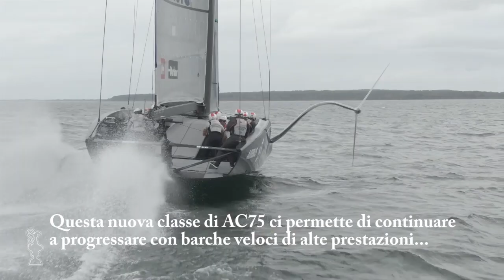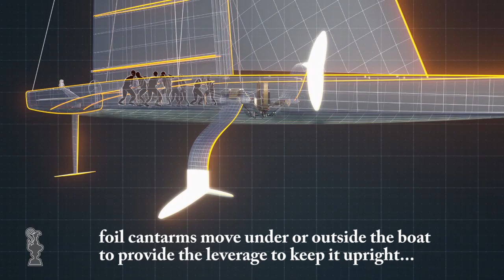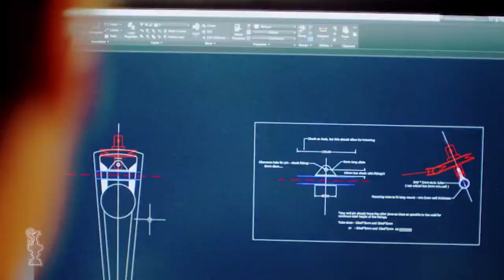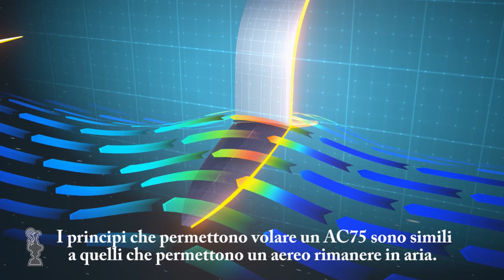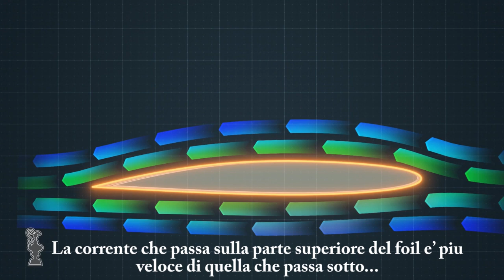Volare! Luna Rossa flies - tecnologia del AC75 nel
La tecnologia di Luna Rossa (in italiano). The technology behind the America's Cup boats.
Reporter: Alec Wilkinson
 - Online Media-Training&Presentation Coaching